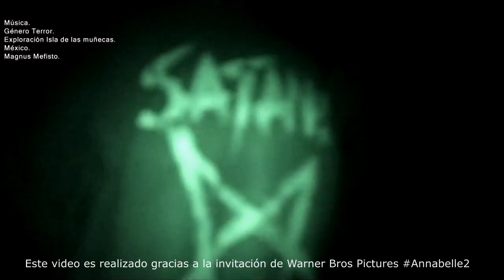Reel Música y SFX. Terror y ambientación. Nornoise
demo reel con algunos de mis trabajos, demos y videos donde figuran tanto música como efectos de sonido.

Canal principal: Nornoise.